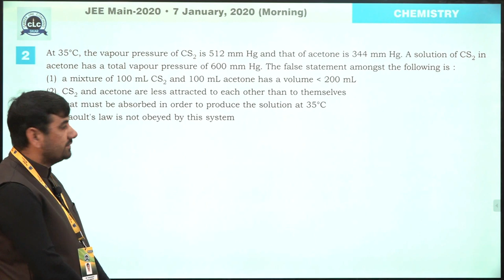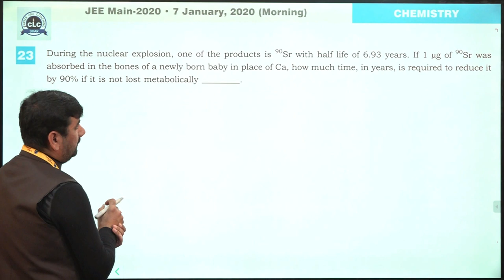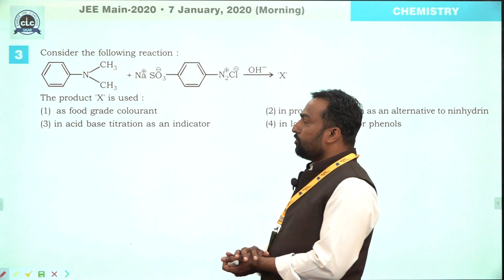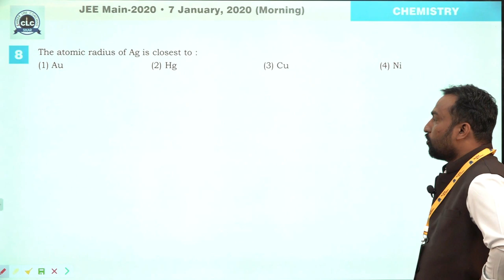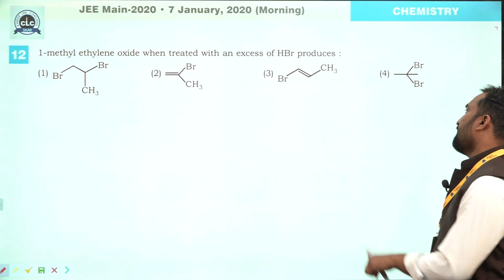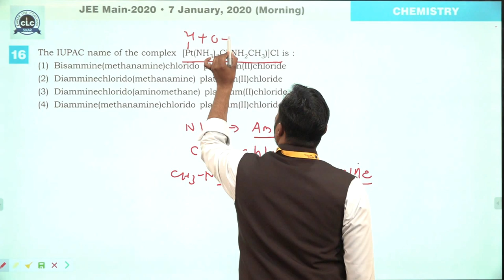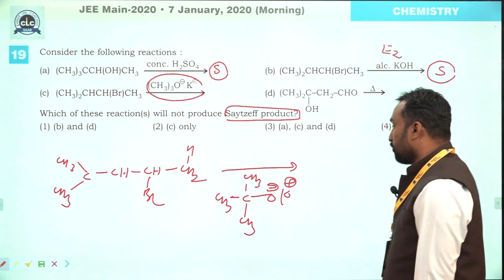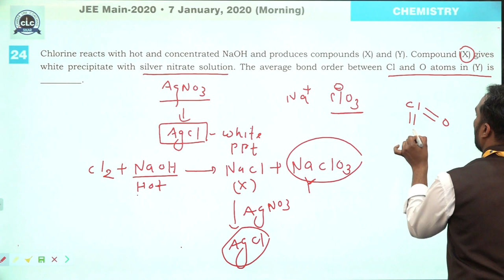JEE Main-2020 (January Attempt) , Chemistry Paper Solution ,07 Jan. ,Morning Shift.